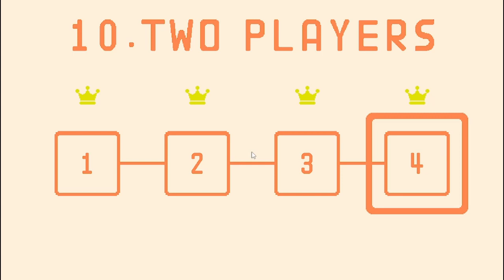Pico Park Ep. 12 Solo: World 9 and 10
Pico Park